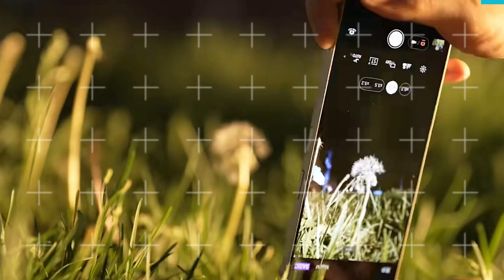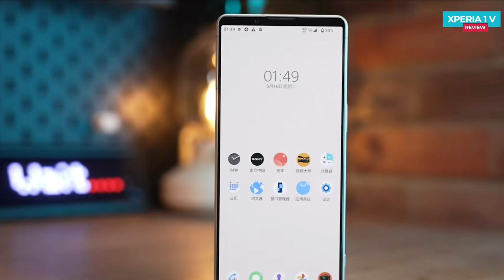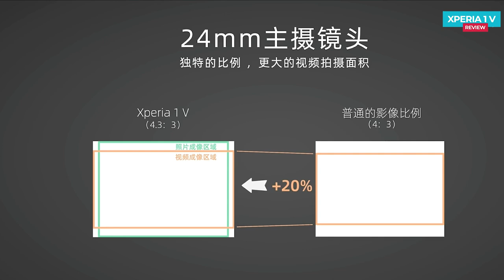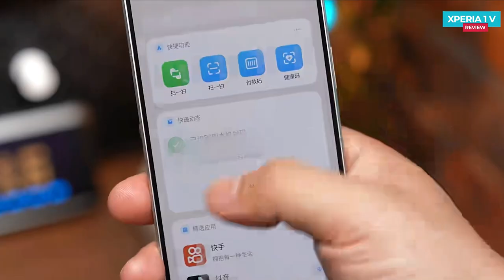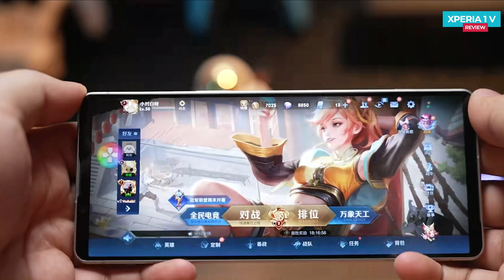Sony Xperia 1 Mark 5 Unboxing in Hindi | Price in India | Review | Launch Date in india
Sony Xperia 1 mark 5 jo hal hi me launched hua flagship camera centric phone he, aap video me sony xperia 1 mark 5 ka review dekh sakte he,